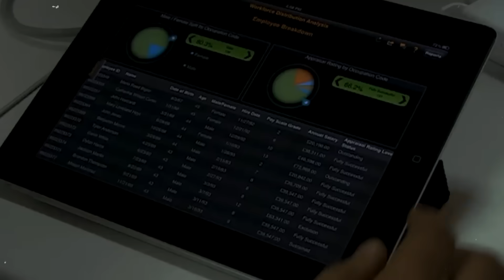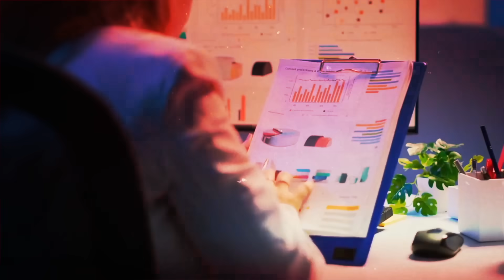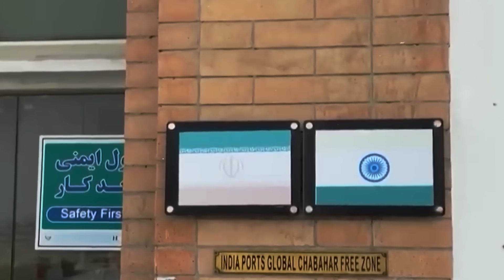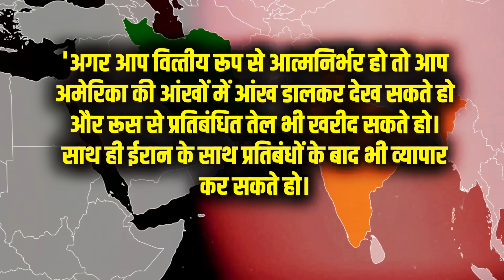Chabahar deal का सीक्रेट भारत ने छुपा डाला, बजट में खुल गई बात, अमेरिका-इजराइल में हड़कंप